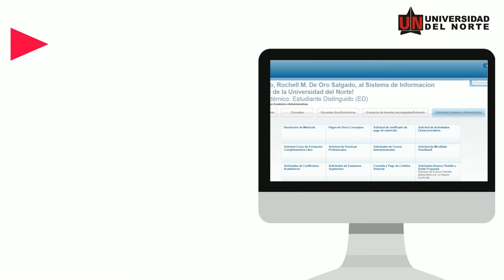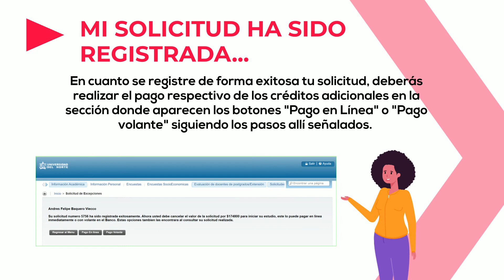Instructivo para solicitar excepciones al reglamento